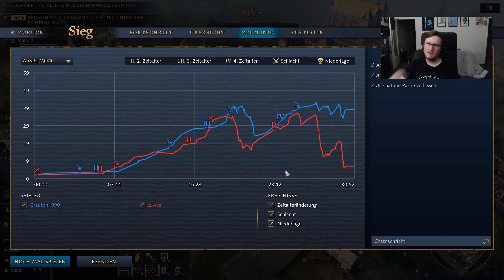"Einfach besser gekämpft!" - Let's play: Age of Empires 4 Ranked 015 [german deutsch]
Let's Play - Age of Empires 4  - german deutsch

Nach knapp 6 Monaten (!) gibt es endlich offizielles Ranked in Age of Empires IV. Mit MMR, verschiedenen Ligen etc. Vorranig weil ein solches Feature gefehlt hat, habe ich das Spiel mittlerweile seit 4 Monate nicht angerührt und kehre nun (ahnungsloser als je zuvor) zurück um mich hoffentlich kontinuierlich mit Gegner*innen zu messen, die auf meinem Niveau sind. Hier ist meine PvP Reise in der ersten AoE Season. Viel Spaß :)

Entwickler: Relic Entertainment, World's Edge
Publisher:  Xbox Game Studios